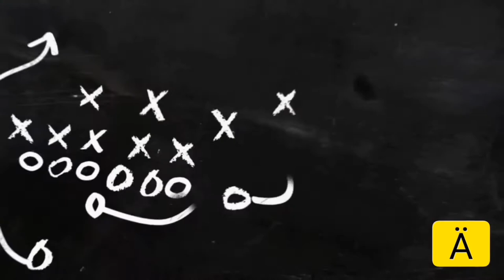✔️📡📺Surfeando los canales📺🌊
Nuevo video♥️
Gracias por su apoyo en los vídeos anteriores🖤
Espero le guste mucho el vídeo😜🤙🏽

Problemas de audio fueron solucionados y los niveles están iguales, no se dará el mismo problema que en el vídeo de Genie😂

_Si quieren ver más caricaturas escriban en los comentarios.

_Si quieren la segunda parte, escriban en los comentarios.

_Saludos escriban en los comentarios

En este vídeo no hubieron saludos ya que no en todos saludamos pero tú pídele y ten por seguro que se te dará♥️

Bamos con la información ✔️

Idea:
Faster Master

Inspirado por
Rudy

Editaje del vídeo:
Faster Master

Control de camaras:
Faster Master & Power Only

Reclamos:
Sin Copyright

Esperen la canción de la intro ya que fue creado por mi mismo en FL Studio, esperala pronto 🎼

Faster Master

Power Only

                                          Ä